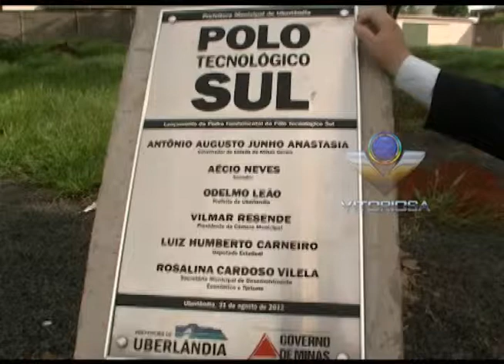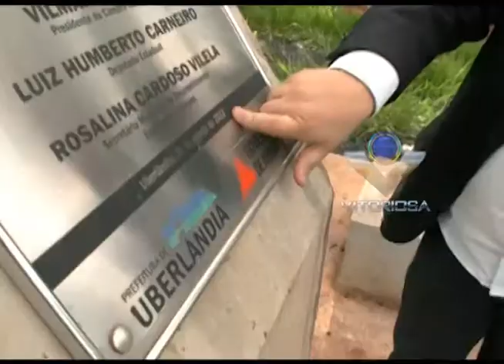Lançado há mais de 1 ano, obra do Pólo Tecnológico nem começou